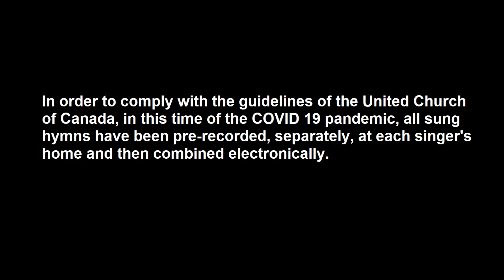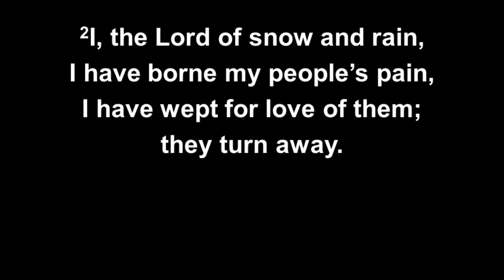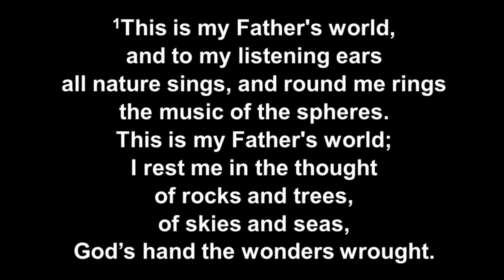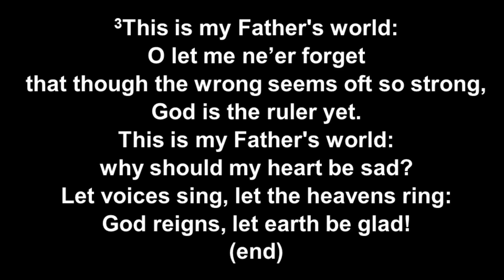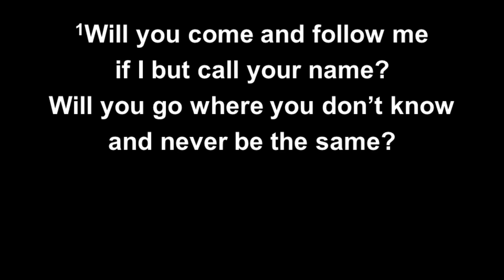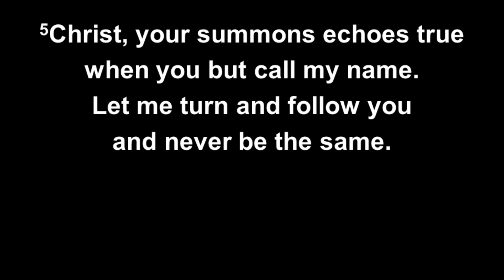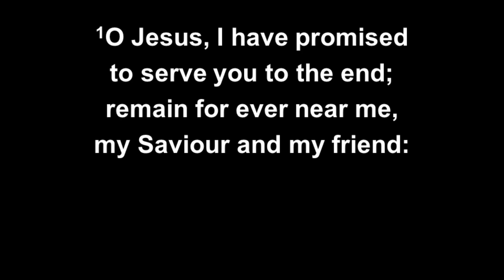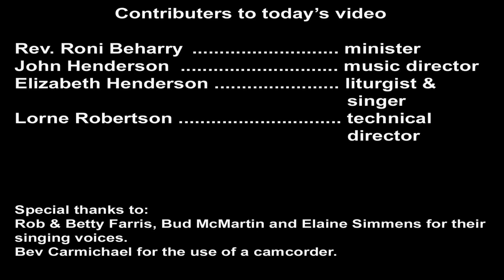EUC June 21, 2020 Service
Emmanuel United Church, North Bay ON, service for Father's Day, Sunday June 21, 2020